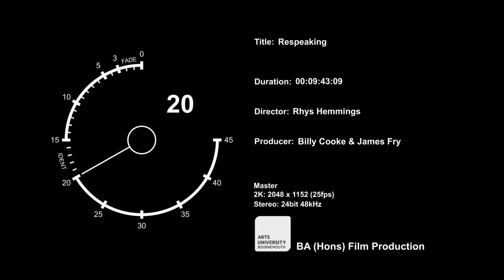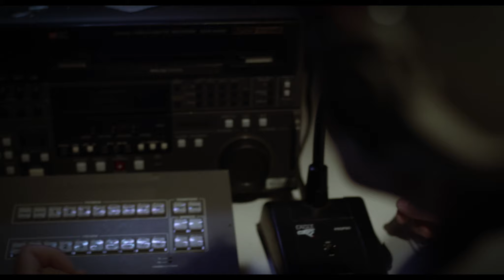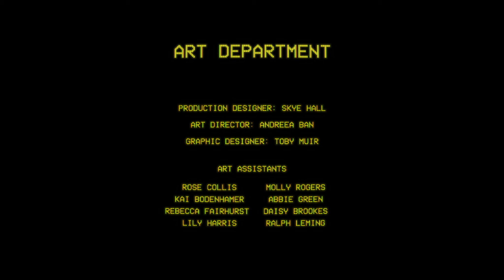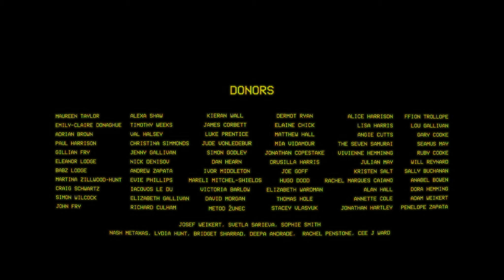Respeaking (2022)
Bournemouth Film School graduation film (2022)
Directed by Rhys Hemming. Cinematographer: Joana Caiano.
My role: Camera Operator